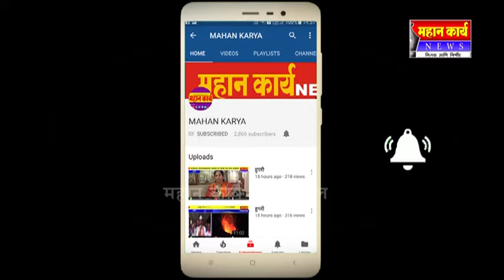सदलगा येथुन पंढरीसाठी निघाली दिंडी